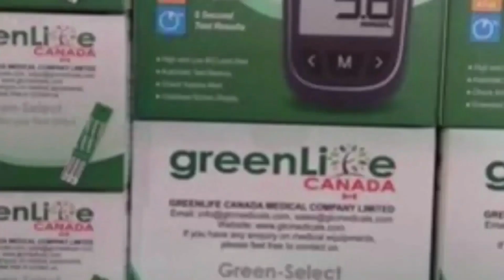Nigerian Fikky Bad Man Narrates Negative Encounter With Fameye Over Music Video Disappointment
This is the "Real Talk" segment on Sammy Flex TV where Sammy Flex interviews people in the arts, entertainment and on social issues. Watch out for the next, big and explosive interview on the Real Talk with Sammy Flex.